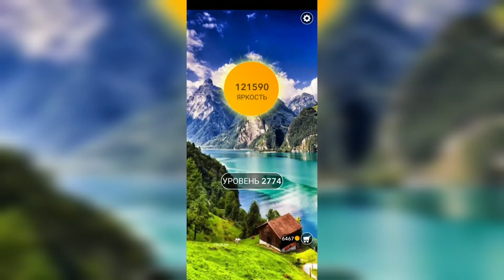Word / Слово Крест: Поиск русского кроссворда / Уровень 2774